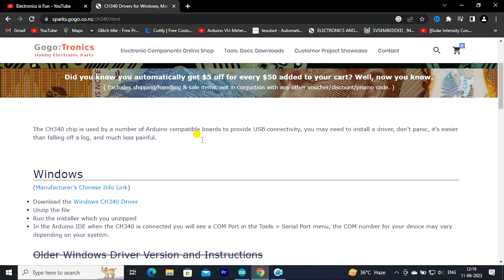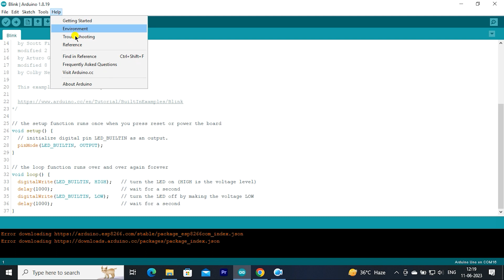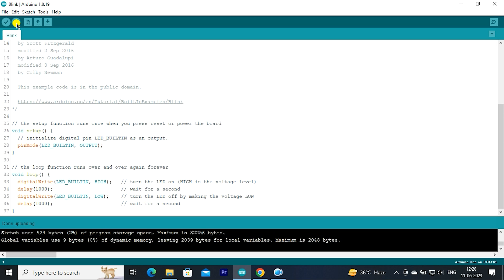🔌🔧 Say Goodbye to Arduino Port Problems! Updated Fix for COM Port Not Found 💡💻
🔌🔧 Say Goodbye to Arduino Port Problems! Updated Fix for COM Port Not Found | Solve Arduino Port Problem 💡💻

⚡😱 Struggling with the frustrating "COM Port Not Found" error on your Arduino? Don't worry, we've got you covered! In this game-changing tutorial, we unveil the ultimate solution to overcome Arduino port problems and get your projects up and running smoothly. Say goodbye to the hassle and hello to seamless Arduino connectivity! 💪🔌

🔧📲 Whether you're a beginner or an experienced Arduino enthusiast, this updated fix is for you! Join us as we delve into the intricacies of the COM port issue and provide you with step-by-step instructions to solve it once and for all. Get ready to regain control and continue your Arduino journey with confidence!

💡💻 Discover the secrets to resolving Arduino port problems that have caused headaches for many. From checking drivers and USB connections to configuring settings and troubleshooting, we'll guide you through the process with clarity and expertise.

🔌🚀 Watch in amazement as your Arduino connects flawlessly to your computer, allowing you to dive into the world of electronics and coding without interruption. No more wasted time, no more frustration - just smooth sailing towards your Arduino projects and innovations!

⚙️🌟 Don't miss out on this incredible opportunity to conquer Arduino port problems and take your projects to the next level. Click now to watch the tutorial and unlock the potential of seamless Arduino connectivity. Get back on track and continue creating like a pro! 💻💡

Let's build a community of empowered creators who can tackle any obstacle and achieve greatness in their projects! Together, we can overcome Arduino port challenges and inspire innovation. 🔧🔌🚀

So What is Arduino?
Arduino is an open-source hardware and software company, project and user community that designs and manufactures single-board microcontrollers and microcontroller kits for building digital devices.

Resolving this port not found in Arduino is very easy. Just follow the following steps and there you go... So let's begin!

Step 1.  You need to install a driver for your Arduino. So for that you just need to download .exe file from the following Link:

Step 2. After downloading the CH340 driver just run the .exe by double-clicking it.

Step 3. You need to click on the install button for installing the Driver as shown in the video.

Step 4. Now after the installation, open Arduino and then just simply connect your Arduino Uno with your Laptop/ Desktop. Then set the port number to Arduino COM Port, as shown in the video! And there you go!!